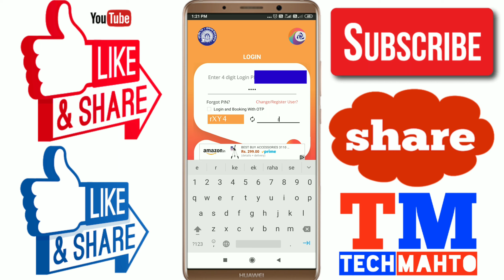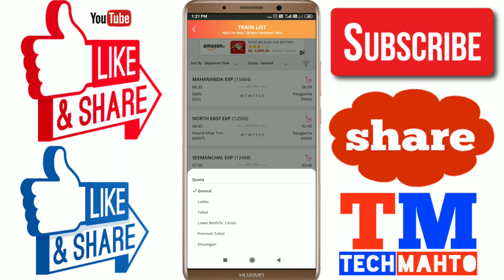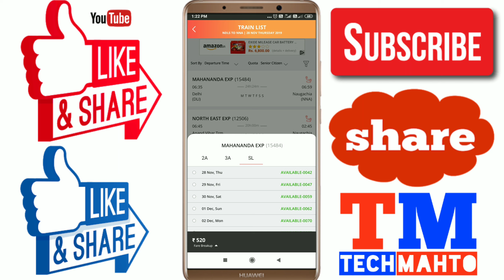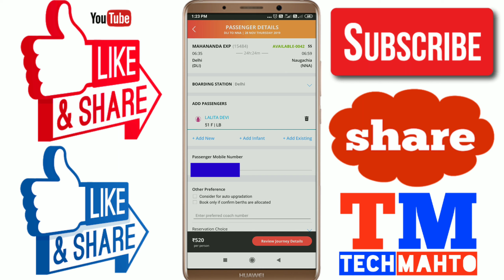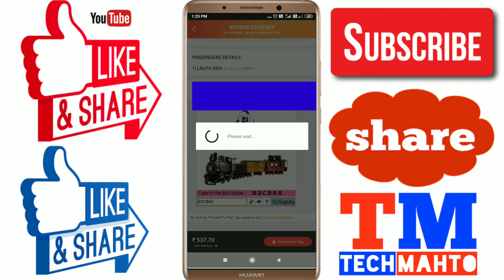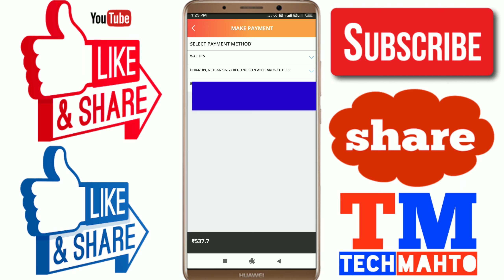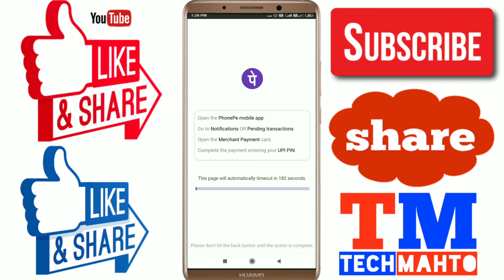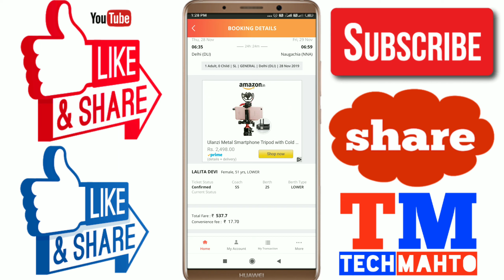How to book train ticket senior citizen berth | senior citizen kota ma ticket kaise book kare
How to book train ticket senior citizen berth | senior citizen kota ma ticket kaise book kare | technical mithlesh